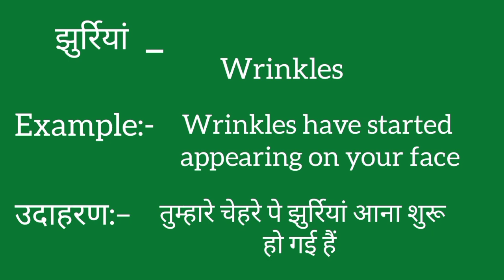Jhurriyan ko english mein kya kahate hain | Jhurriyan ki meaning | Jhurriyan ki spelling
Jhurriyan ko english mein kya kahate hain
Jhurriyan ki meaning
Jhurriyan ki spelling
Jhurriyan ki english